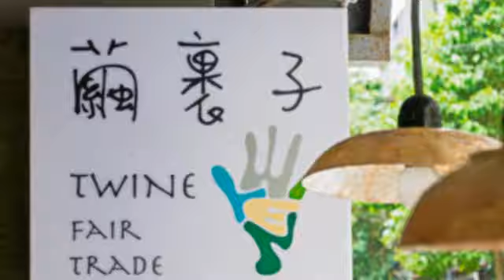[大安區] 繭裹子(永康店) (時尚精品)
繭裹子其實是一種｢繭｣單卻不凡的設計與信念。致力於推廣公平貿易，繭裹子是台灣首間由世界公平貿易組織認證的會員，因此店內商品多是與不同公平貿易的生產團體所共同開發與設計。此外，品牌Logo也以綠色為主，希望能響應以自然的有機物甚至是環保再生物為主要的應用素材。店內的商品是來自全球十六個國家，四十多個不同公平貿易組織所生產，簡裹子用每一件小物與世界串聯，告訴大家公平貿易對我們而言，不再是如此遙不可及。